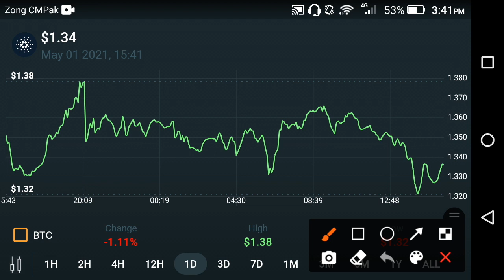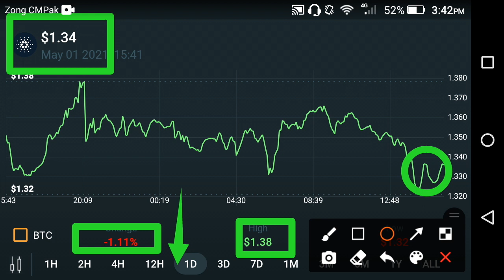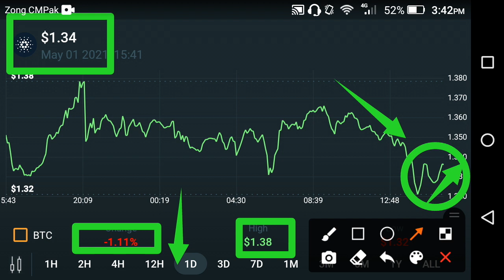Cardano Warning! Alert!! Cardano ada price prediction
In this Video i am gone to show you CARDANO CRASHED!! TODAY || Cardano Ada price prediction || Catdano news today || Ada

We Uploading following types of videos:
1) Andriod Apps , Andriod Problem , Andriod Tips and tricks
2) Computer Helps ANY kind of Related Pc Apps , softwere , Online Web and Social Problem.
3) YouTube Related For Example Channel Growing , channel Monetization , Tips and Tricks for viral video.
4) Andriod Apps Review
5) All Social Media Growing , Problems , Tips and tricks Etc.
Some Extra

YouTube Promotion
2) COMMENT ( Random comment )
3) SEE EVERY DAY MY CUMMUNITY POSTS

2 ) How to gain subscribers fast | How to Get subscribers on YouTube | increase subscribers fast 2021

3 ) New Earning App 2021|| How to Make Money Online || Watch videos Earn money || Easy way to earn money

4 ) New Earning App 2021/ Watch video earn money / Money Time app sy paise kaise kamaye